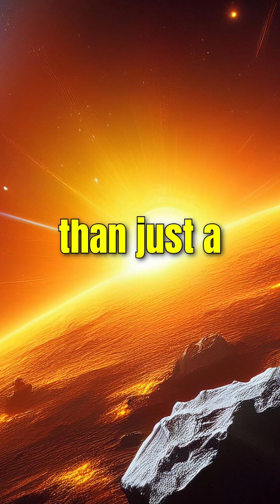Could Earth Survive a 2038 Asteroid Impact?